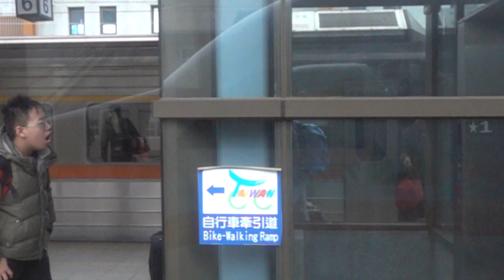2018.2 2018年度 台灣環島路程景 側拍片段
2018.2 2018年度 台灣環島路程景 側拍片段